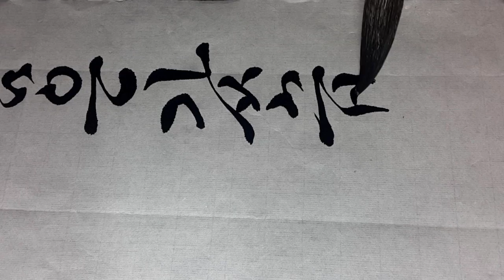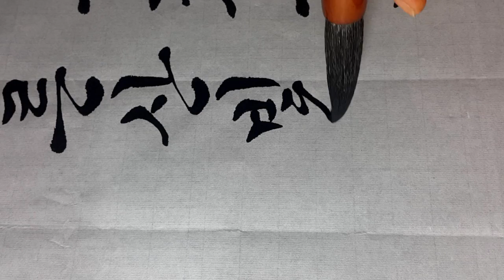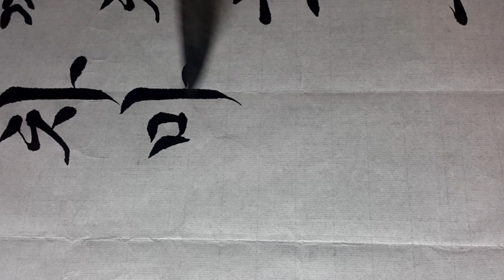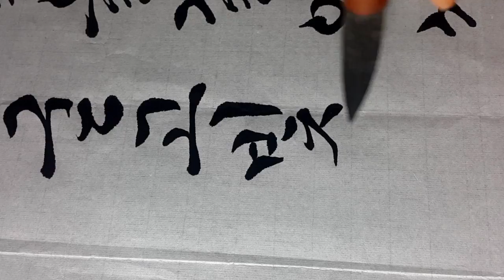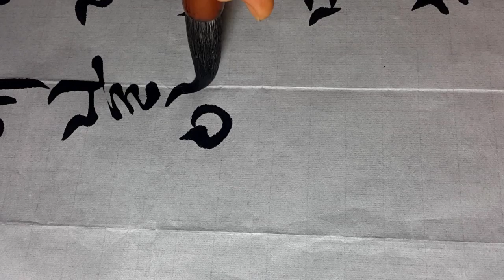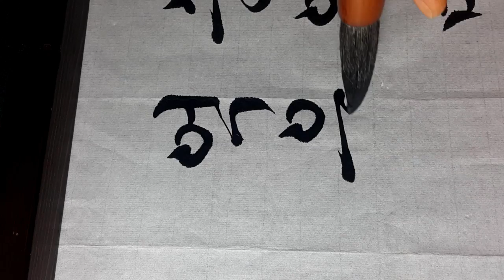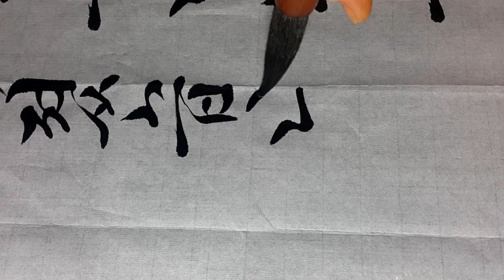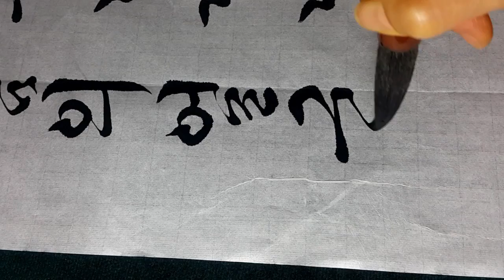한글서예 한용운 님의침묵 궁체흘림 전지쓰기 calligraphy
*한용운님의 시 [님의 침묵] 일부를 궁체흘림으로 전지 (70*135) 한글붓14호  8줄로 썼습니다.

            님의 침묵
                                                  한용운

님은 갔습니다. 아아, 사랑하는 나의 님은 갔습니다.
푸른 산빛을 깨치고 단풍나무 숲을 향하여 난 작은 길을 걸어서 차마 떨치고 갔습니다.
황금의 꽃같이 굳고 빛나던 옛 맹세는 차디찬 티끌이 되어서 한숨의 미풍에 날려 갔습니다.
날카로운 첫키스의 추억은 나의 운명의 지침을 돌려 놓고 뒷걸음쳐서 사라졌습니다.
나는 향기로운 님의 말소리에 귀먹고, 꽃다운 님의 얼굴에 눈멀었습니다.

4.19전국휘호대회 최우수상